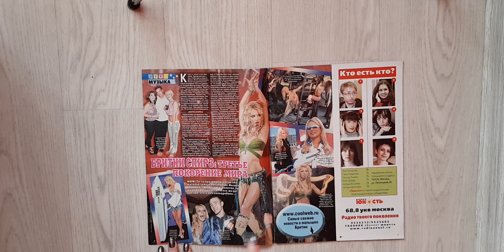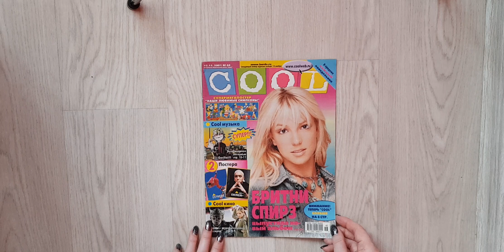Cool c Britney Spears, №46, 2001